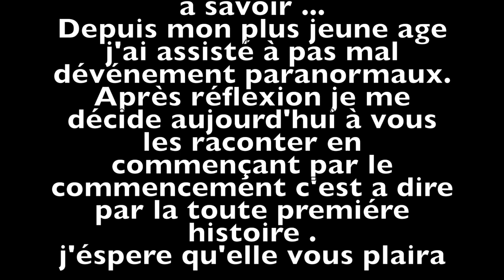PARANORMAL : UN ESPRIT DANS MA CHAMBRE TOUTES LES NUITS ...